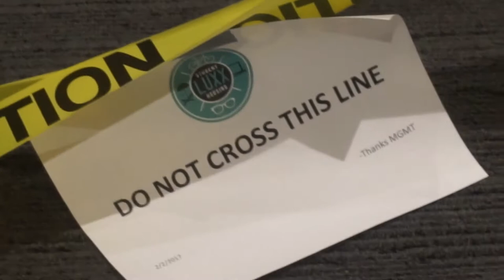SHOULDERS & ARMS | MISSING NO GAINS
Hit me up on TWITTER and INSTAGRAM: @_BeejayFit22

Watch me everyday on SNAPCHAT: Beejay2Deuce